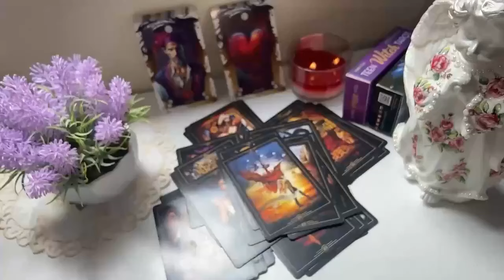LEO HOLD ON VERY TIGHT LEO ❗️😱💥 IT'S A MIRACLE🙏🏻💫⭐️ LEO LOVE HOROSCOPE AUGUST 2024 ❤️